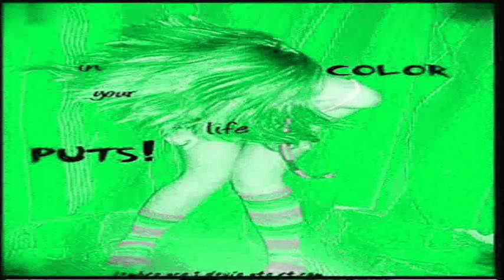Don`t Let Me Be Lonely Tonight & Brincadera - KENIA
.                                                                                                                                                                                                                                                                                                                                                                                                                                                                      - Intérprete: Kenia
Álbum: Initial Thrill
Año grab.: 1986

Personal:
Kenia - Vocals, Main Performer
Stan Harrison - Sax (Alto)
Michael Brecker - Sax (Tenor)
Savron Hudson - Synthesizer
Chuck Loeb - Guitar
Zev Katz - Bass
Sergio Brandao - Bass
Mino Cinelu - Percussion
Aecio Flavio - Harmony Vocals

Pistas:
1. Brincadera
2. Initial Thrill
3. Doce Doce
4. Sim Ou Nao
5. Don't Let Me Be Lonely Tonight
6. Sina
7. Cruisin'
8. Captivated
9. Missing You

Nota:
Born in Rio and living in the U.S. since 1980. Kenia's voice has been compared to Astrud Gilberto's, but while they do share a certain sweet breathiness, Kenia is by far the stronger singer.